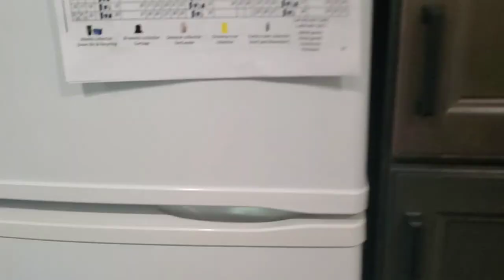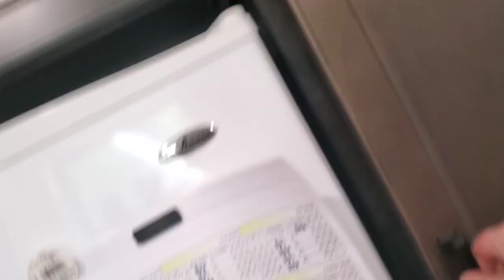Life With Krios Ep.1 Its My LIFE!! And its Just Getting Better!!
What's up guys nothing too fancy in this episode just talkin about a quick little life update hanging out outside with my parents dog Toby playing ball goofing off and talking about the whole Caroline situation and stuff like that so and my new apartment to her if you guys like the video make sure you drop a like subscribe if you're new and comment down below your favourite part of the vlog

And I'll see you guys on Monday after I record my weekend vlog

Song in the vlog